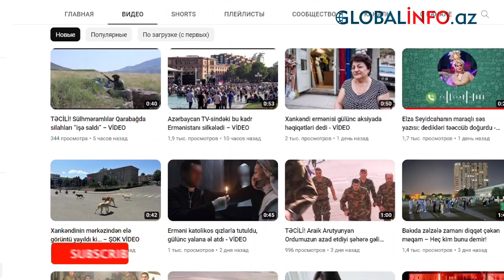Əməkdar artistin nəvəsinin bu görüntüsü hiddətləndirdi – VİDEO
Sosial şəbəkələrdə əməkdar artist Mətanət İsgəndərlinin nəvəsinin evə buraxılmaması ilə bağlı video yayılıb. Həmin görüntülər izləyicilər tərəfindən hiddətlə qarşılanıb.